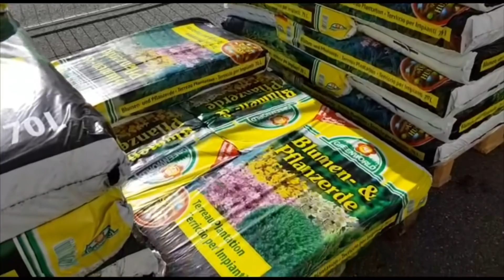BU YIL AKLIMDAKINI YAPACAM ‼ ANNEMIN ELLERINDEN BAHCEDE KAHVALTI/CICEK TOPRAK ALDIK⚘🥀🌷 GURBETCI AILE